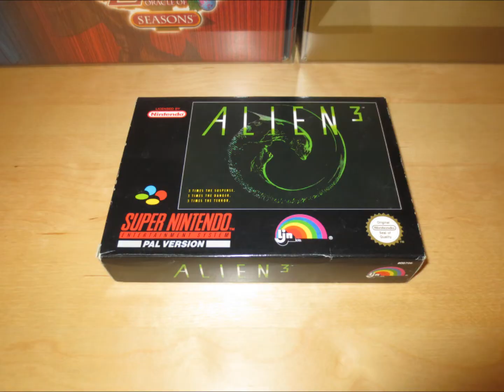Retro Gameplay (66) SNES Alien 3 (Hard Mode)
first mission gameplay of Alien 3 on the Super Nintendo Entertainment System.
played on the hard difficulty.

Release:
1993

Developer:
Probe Software / Spearsoft

Publisher:
Acclaim Entertainment / LJN

japanese:
エイリアン3